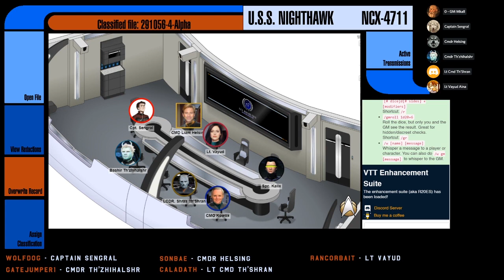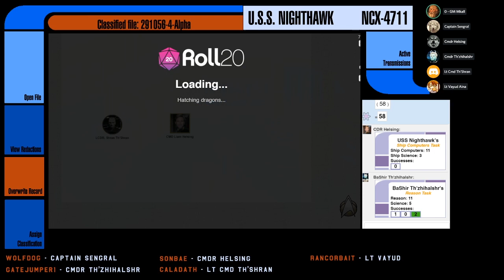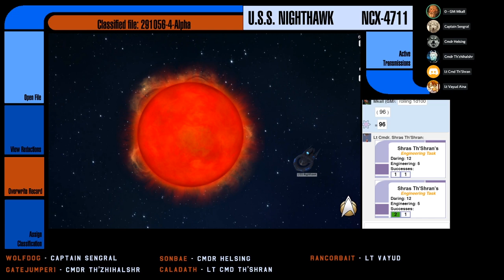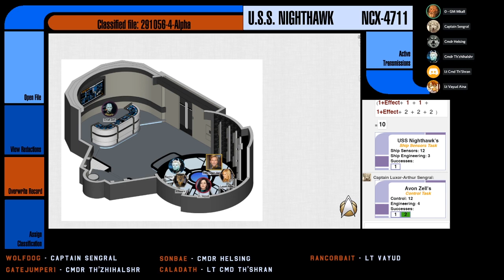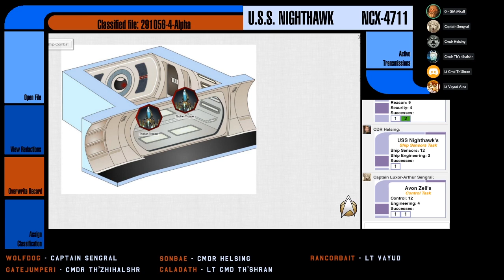[Star Trek Adventures] Nighthawk - S03E02: Dark Web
The Tholians have opened diplomatic talks with the Federation?  Highly unusual, but these are unusual times.  While the diplomats talk, the Nighthawk stalks through Tholian Space looking for clues as to the Tholians recent attack on Federation space.